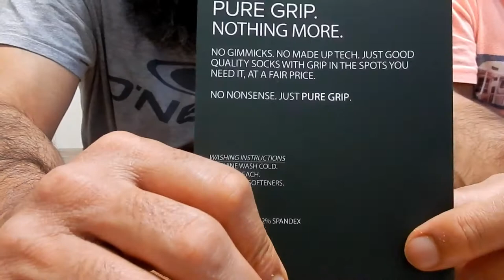Review and on feet of Pure Grip Socks from Josh of SR4U!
We finally got round to do a review of PURE GRIP SOCKS see what we think of then.  If to get a want a pair they cost $14.99 and currently come in two colours mainly White and Black or mainly Black and White.  More colours and lengths are to follow apparently.